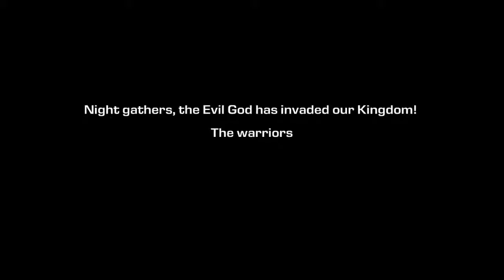Heroes Odyssey Era of Fire and Ice Android Gameplay ᴴᴰ